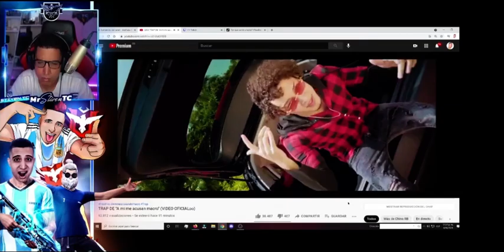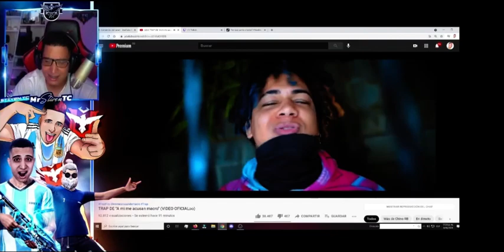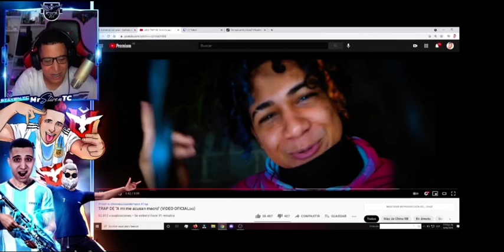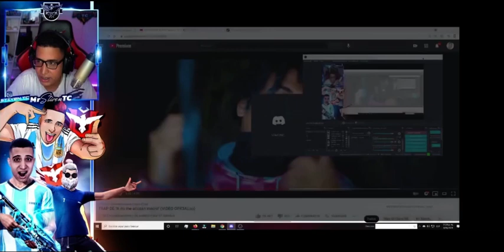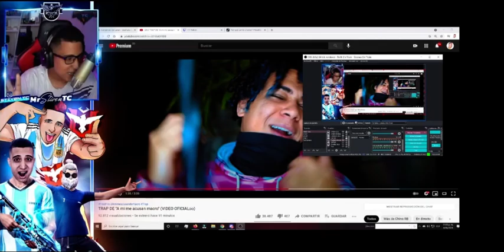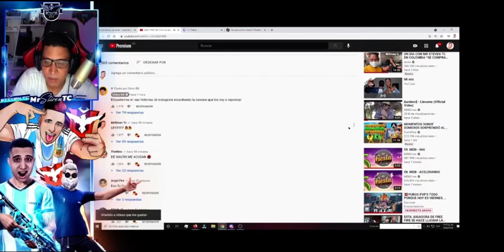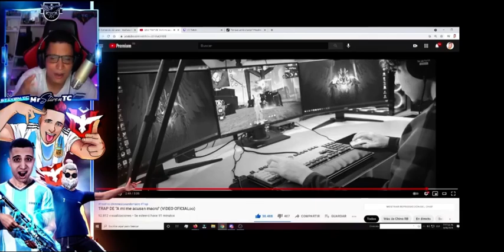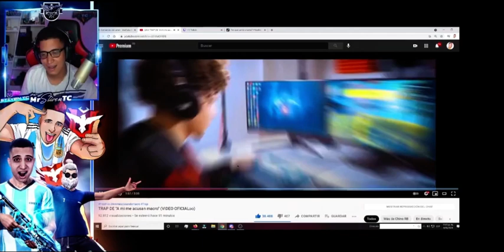MRSTIVEN TC REACCIONA AL TRAP DEL CHINO RB (ACUSA A THE NINO DE USAR MACRO)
Recuerden que esto es solo una recopilación los videos no son míos❤️

free fire attack on titan,
free fire actualizacion,
free fire animation,
free fire animado,
free fire antes,
free fire bts,
free fire brasileños,
free fire de risa,
free fire duelo escuadras,
free fire dragon ball,
free fire diamantes gratis,
free fire en vivo,
free fire en gta 5,
f free fire max,
f free fire funny video,
free fire gratis,
free fire golemcito,
free fire gratis skin,

TAGS *IGNORAR*:
 free fire , thedonato free fire , thedonato , nueva actualizacion free fire , thedonato en directo , clasificatoria , heroico , español , gracioso , argentina , mexico , el mejor jugador de free fire , el mejor video de free fire , mi configuracion en free fire thedonato , como dar disparos en la cabeza free fire , free , fire , antrax , boom sniper , focus98 , diamantes , el mejor francotirador de free fire , j2prime ,j2core, jDios, JIPhone, lamejorconfiguraciondefreefire , la mejor configuracion de free fire